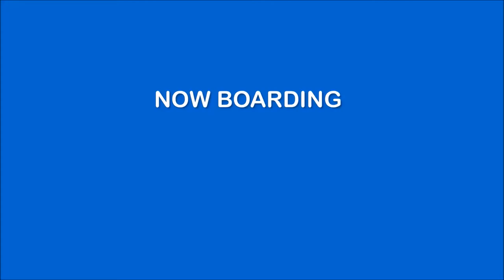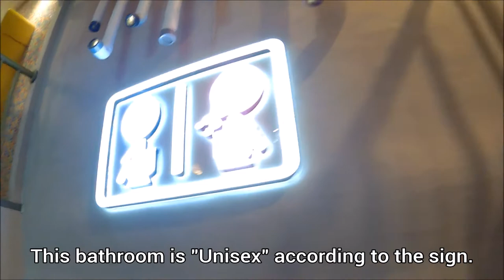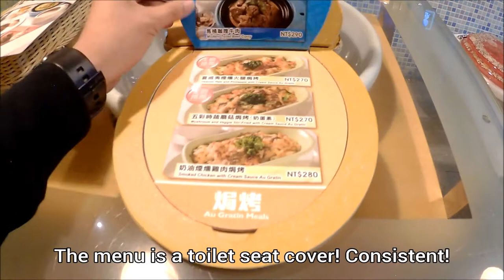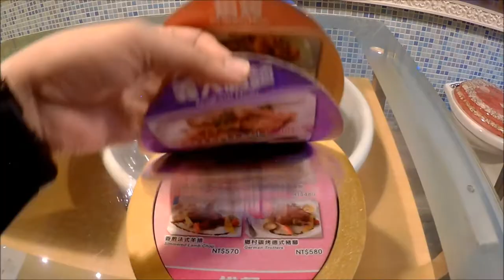Modern Toilet Restaurant, Ximending, Taiwan Travel Vlog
Known as the "Harajuku" of Taipei, Ximending has hundreds of boutiques, restaurants, clubs and bars. Ofcourse, when in Taiwan, street food is life and Ximending is no exception. But tonight, we are having dinner in one of the most popular restaurants in the area. Not so much because of its food, but due to its "unusual" atmosphere and decor. Modern Toilet Restaurant.

Today's Menu

Appetizer
Crispy Fries with Cheesy Dip, Poopy Mashed Potatoes & A Very Suspicious Gravy
NT$180.00

Main Course
Toilet Hotpot (Pork)
NT$340.00

Beverage
Chilled Green Tea Served in a Urine Container
NT$50.00

Dessert
Poop Ice Cream
Free

The Modern Toilet dining experience is a must when visiting Taiwan for the first time.